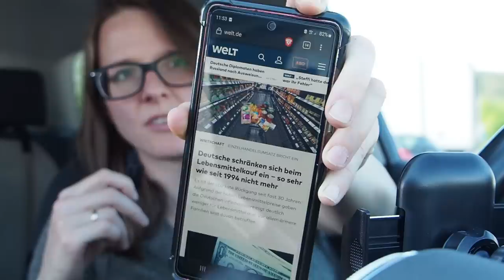The situation in Europe Right Now! (May 2023)